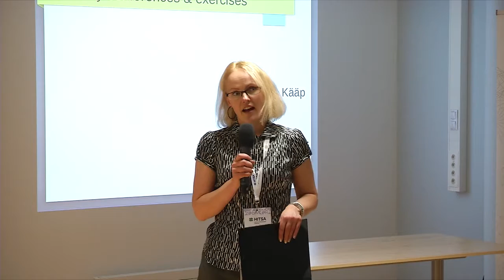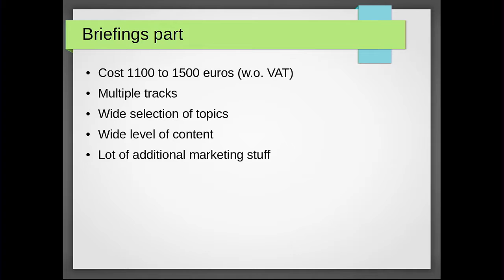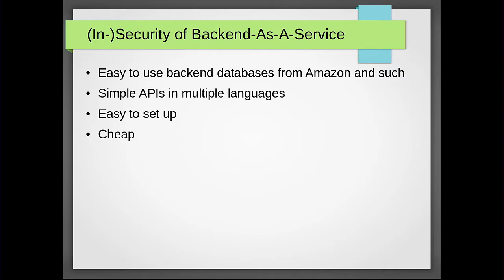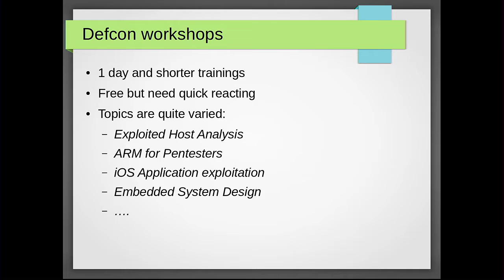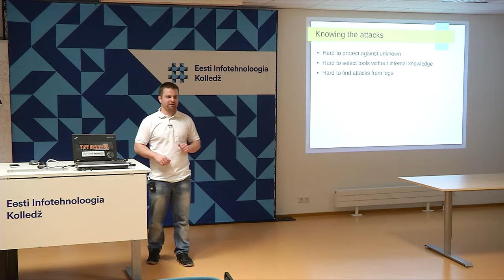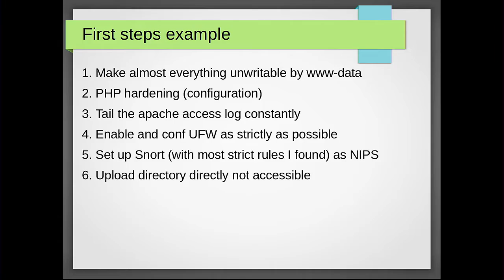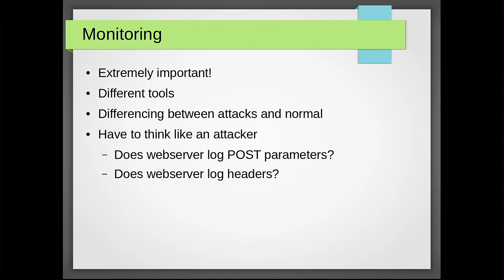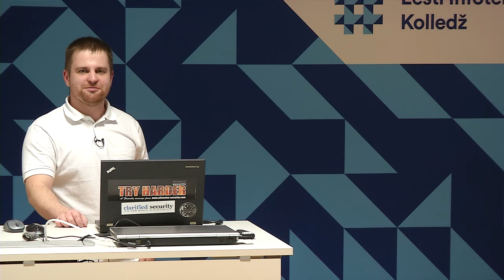Public lecture by Jaanus Kääp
On Thursday, 19 November 2015 at 15.00, the winner of CyberOlympics, Jaanus Kääp, gave a free public lecture at the IT College. The Olympic champion shared what he learned at world famous security conferences and talked about finding security errors and developing the necessary skills.